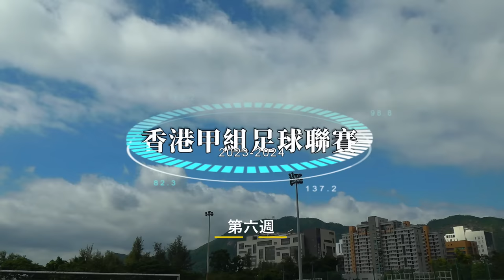三昇vs沙田(2023.11.12.香港甲組足球聯賽)精華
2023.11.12.九龍仔公園1號塲 13:30
三昇(白) 1 : 2 沙田(紫)